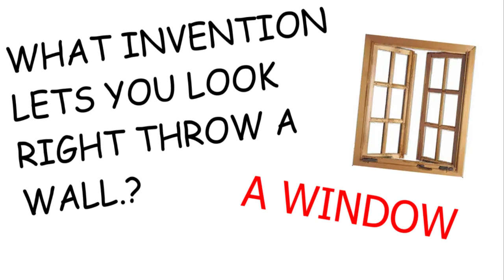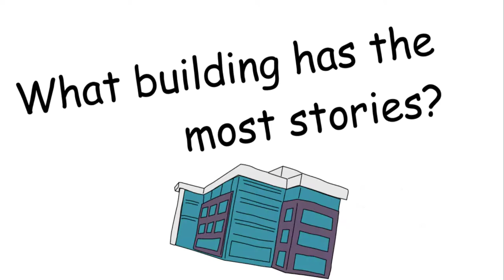WHAT BUILDING HAS THE MOST STORIES?|RIDDLES#1|Brainout